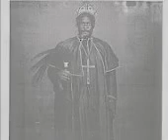Simeo en Yesu: A Worship Chant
Simeo is God, Simeo is Christ, there is no other Jesus, there is no other Christ apart from Simeo.